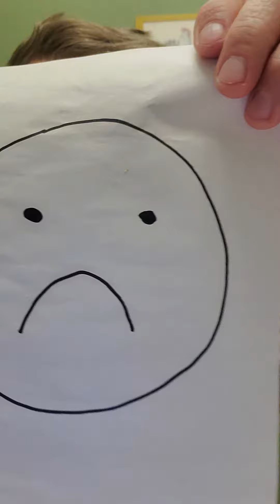Dry Cleaner Groove